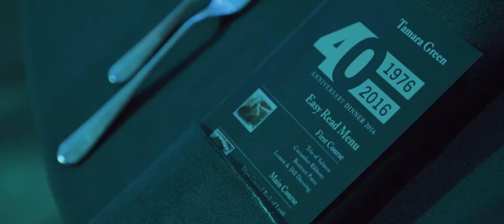Talya wins hearts and smashes the £1m mark at Kisharon’s 40th Ruby Dinner - JAM EVENTS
There was a kvell-factor at Kisharon’s 40th anniversary dinner when Talya Jacobson, 21, the eldest daughter of Kisharon chief executive Dr Beverley Jacobson and husband Alan, addressed a 700-strong crowd at the Park Lane Hilton on Sunday night (23 May).

Talya, who has cerebral palsy, a severe visual impairment and learning difficulties, decided to make her maiden speech only that morning – as a result the evening raised a record
£1,007,500 for the special educational needs charity.
 “When I was very little I had meningitis and my family thought I couldn’t walk or talk – but look at me now,” said Miss Jacobson. “I am living in a flat independently, thanks to Kisharon.  I like to collect money to help others so tonight I want to ask all of you to give money to help other people like me.”
 Endorsements for Kisharon’s work came from Rabbi Lord Jonathan Sacks, who was the guest speaker and Israeli Ambassador, Mark Regev.

Having returned from travelling, Rabbi Sacks noted the “whole world has gone entirely mad…  and that is why we have to remind us what humanity really is about, what sanity is, what spirituality is about – you just have to set foot within the doors of Kisharon because that is quite sufficient to restore your faith in humanity and what really matters.”
 The former Chief Rabbi also said that moral beauty was “the most important beauty of all – and that is what you see in Kisharon…  The care of the carers, the love and patience that they bring to everyone within Kisharon and the transformational affect that bond and care has on the lives [of the people they support].”

He added: “Every time I’ve been there was moving, humbling and profoundly uplifting.  So let us salute and applaud Beverley Jacobson and her incredible team of professionals.”
 Israel’s ambassador Mark Regev made a L’Chayim to Kisharon and toasted the president of the State of Israel.  He has been in post for six weeks and this was his first charity dinner. “I know that you are representing the finest principles, the finest teachings, that Judaism is all about. That we are supporting Kisharon – the talent, the capabilities of those people we have to help – and there is no better business.  I am proud that Leo (Noe) asked me to come.  I am proud to be part of this event and Kisharon’s important work.”
 Kisharon’s longest-serving employee Hazel Irving, made the toast to Her Majesty the Queen.

Guests saw a recent video of Kisharon’s visionary founder Chava Lehman, now in her 85th year and living in Jerusalem.  With encouragement from the late Lord and Lady Jacobovits, she begged and borrowed desks so that Kisharon could open its doors in 1976 with two rented rooms on the Finchley Road.
Commenting on the evening, Kisharon chairman Philip Goldberg said: “This is a landmark in Kisharon’s history.  Last night when I welcomed everyone, I said that our fundraising target was £750,000, this morning I am speechless [to learn that we have raised over £1m]. Thank you to everyone involved in making this brilliant result happen.  It is incredible to think of how many people with learning disabilities have been supported by Kisharon over an entire generation and the huge progress they have made.”